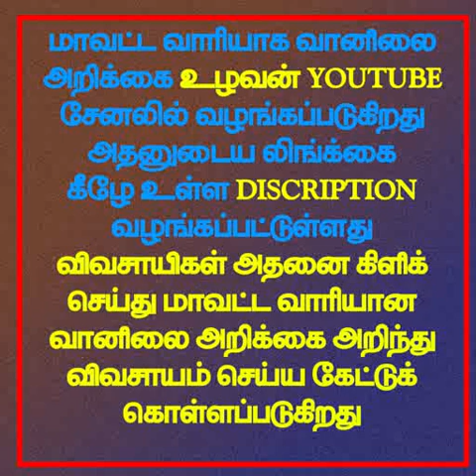30.10.21 4AM நிலவர மண்டலம் 6 வானிலை ஆய்வறிக்கை. (நீலகிரி, கோயம்புத்தூர், திருப்பூர், ஈரோடு)